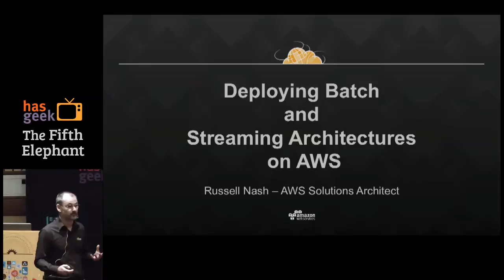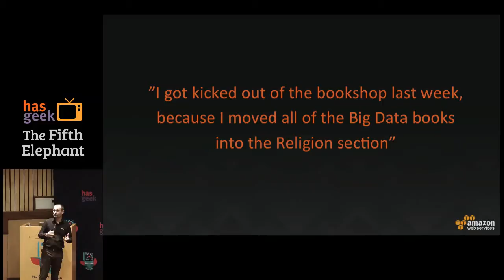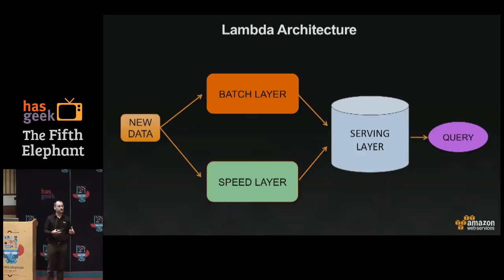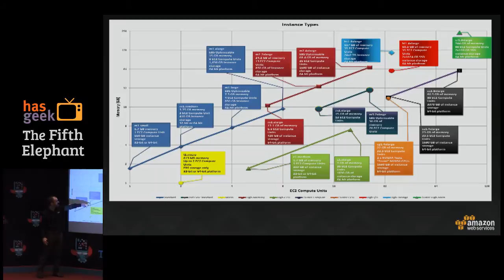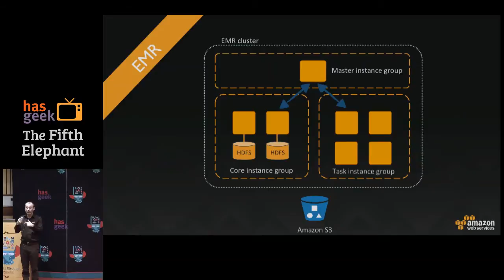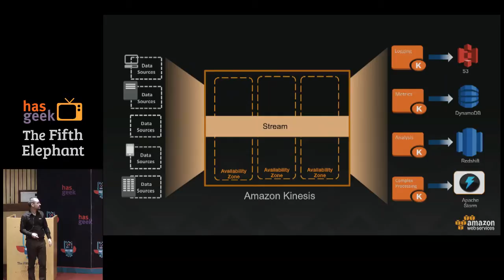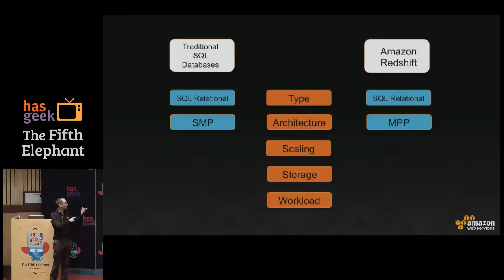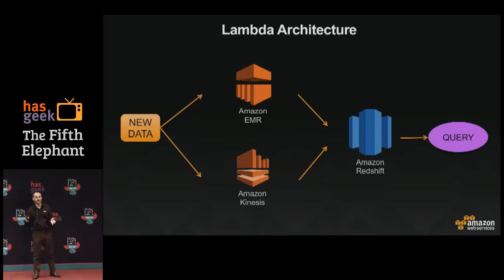Russell Nash - Deploying Batch and Streaming Architectures on AWS (sponsored)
One of the biggest challenges organizations face when designing Big Data platforms is analyzing historical, batch and streaming data using the same architecture.

This session will illustrate how to use AWS Big Data services such as Amazon Elastic MapReduce, Amazon Kinesis, Amazon Redshift and others to build a scalable, fault-tolerant and multi-layered processing system which includes the ability to analyze streaming data by comparing it against historical data in near real-time.